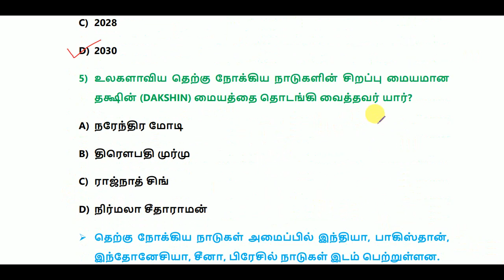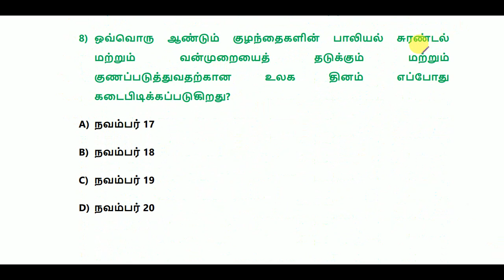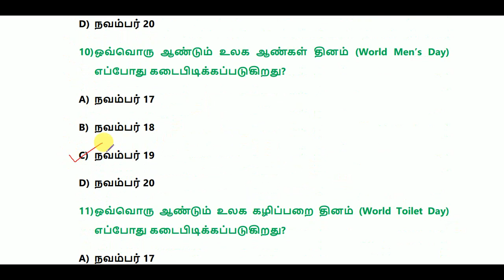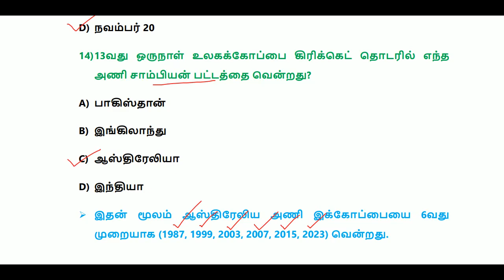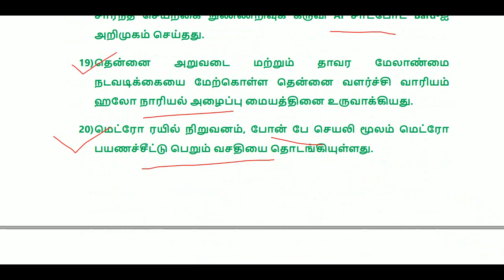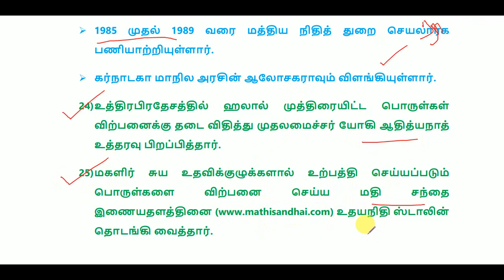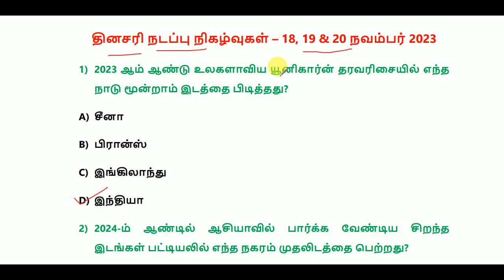Daily Current Affairs in Tamil 18, 19 & 20 November 2023 || TNPSC, TNUSRB, RRB, SSC || WBT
Daily Current Affairs in Tamil 18, 19 & 20 November 2023 || TNPSC, TNUSRB, RRB, SSC || World's Best Tamil